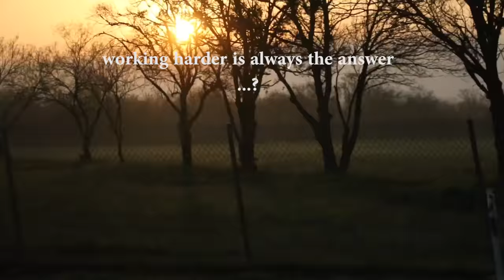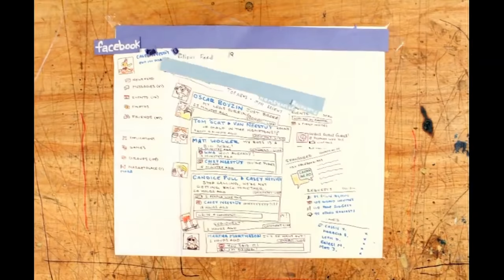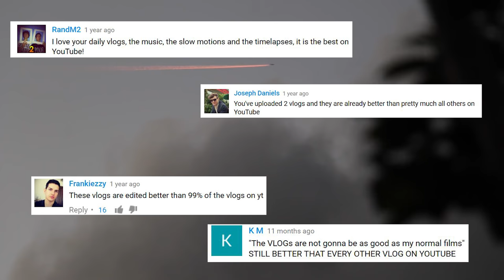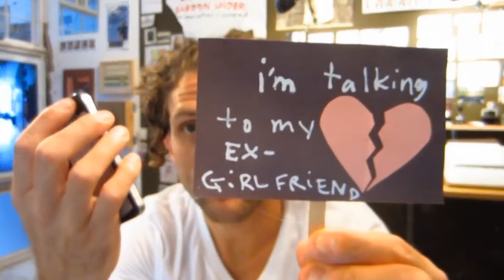How Casey Neistat Took Over the Vlog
Did Casey Neistat just out work the rest of us?

A critical analysis of how Casey Neistat took the vlog by storm, and by proxy, a study of how successful people often excel due to good timing.

This is not to belittle the work Neistat has done, you definitely need to work hard to get to his level, but there are just some interesting elements at play besides just hard work.